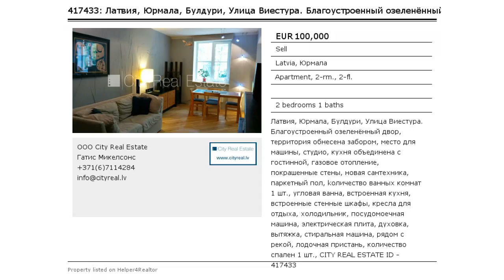Латвия, Юрмала, Булдури, Улица Виестура. Благоустроенный озеленённый двор, терри